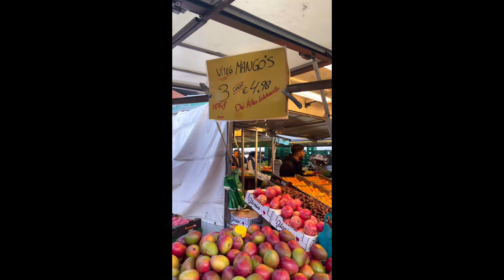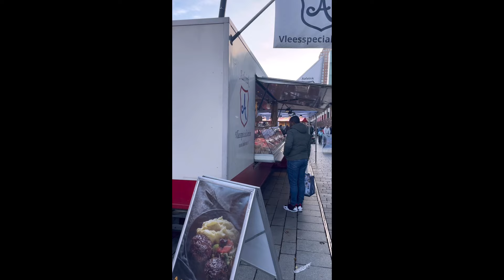ตลาดนัดเมืองนอกมีอะไรขายบ้าง?พาเลาะตลาดเช้าๆอากาศหนาวๆ🥦🍊ผักผลไม้ขนมปังข้าวฝรั่งและปลาร้าฝรั่ง😆🍏🍎🍆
เมียฝรั่งเนเธอร์แลนด์ ตลาดนัดเมืองนอก ตลาดเมืองนอก วันนี้พาเดินชมตลาดเมืองนอกตลาดนัดยุโรปช่วงฤดูหนาวมีอะไรขายบ้างผักผลไม้เยอะมากๆของกินของสดต่างๆขนมปังเสื้อผ้าต่างๆตามไปชมตลาดยุโรปด้วยกันคะประเทศเนเธอร์แลนด์ ฮอลแลนด์ ประเทศฮอลแลนด์